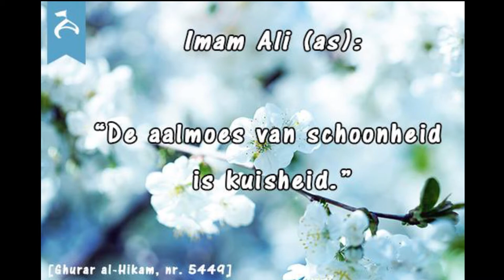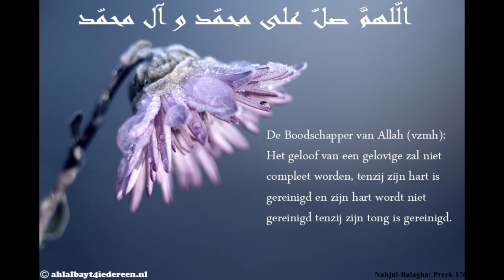Dr. Faqihi - The Truth of Iman ( nederlands ondertiteld)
Dr. Faqihi - The Truth of Iman - Nederland ondertiteld